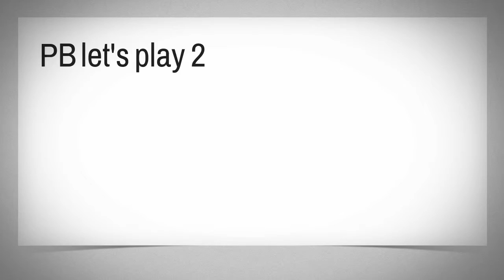PB let's play 2